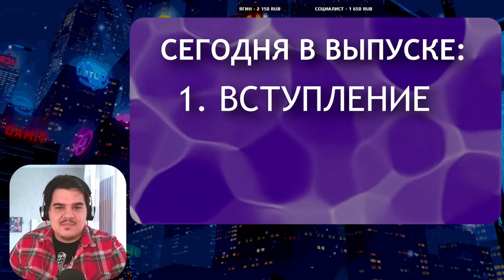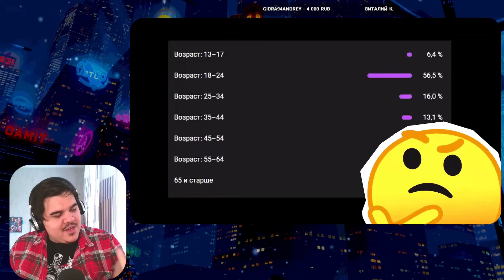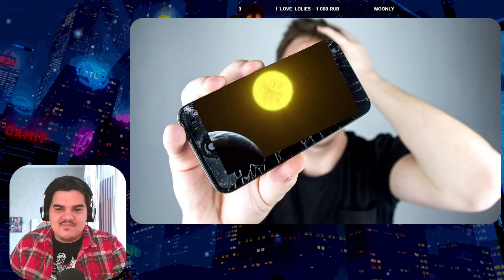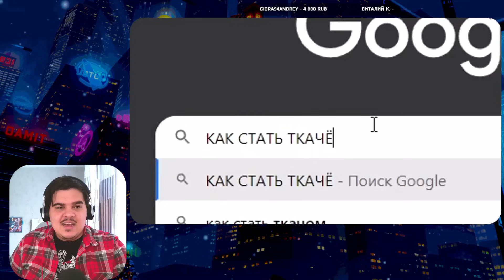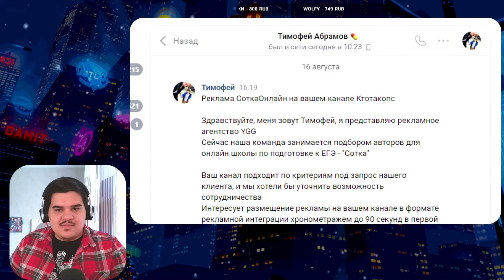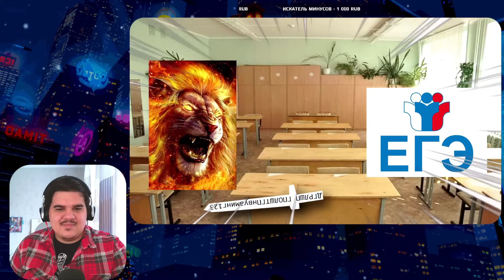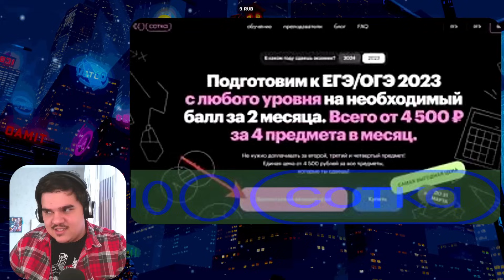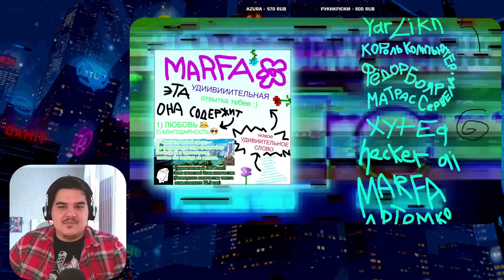▷ ЭТО ВИДЕО НЕ НАЧНЁТСЯ НИКОГДА (НепРАвДААА туТЪ СлОнА иЗ мХа) l РЕАКЦИЯ на Ктотакопс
БЛАГОДАРЮ ЗА ЗАКАЗ ВИДЕО: teentitan.